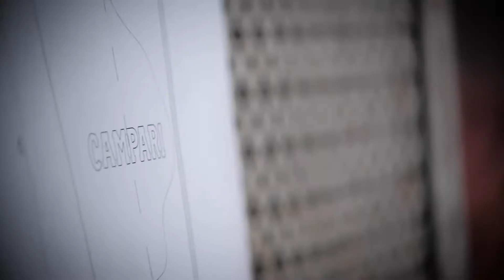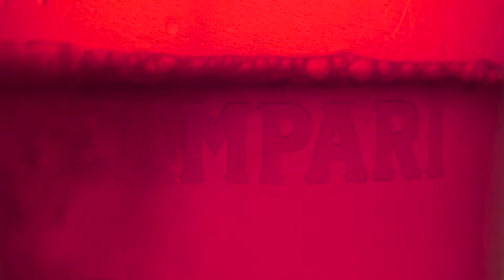Red Passion. Campari, Damiani, Venini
RED PASSION
@damianiofficial and Venini sign the Campari Passion for Film prize in hand blown glass and gold awarded to bobmurawski